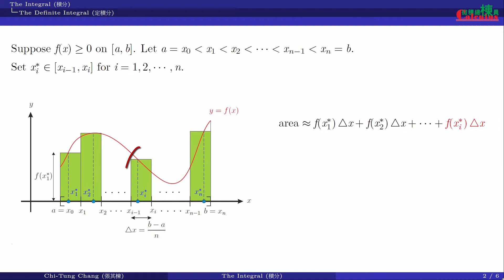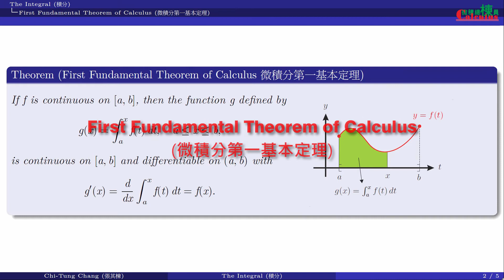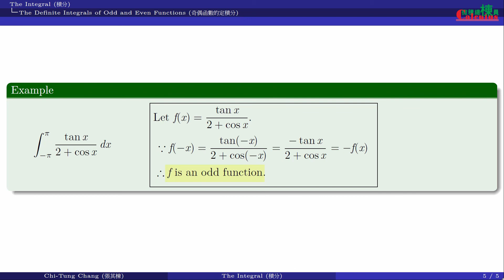微積分(Calculus)_積分(The Integral) [精彩選輯]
微積分_積分_精彩選輯
Calculus_The Integral
 [提供中文字幕，請依需求開啟或關閉字幕]